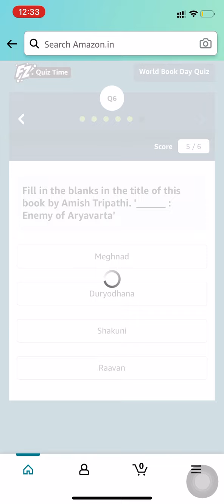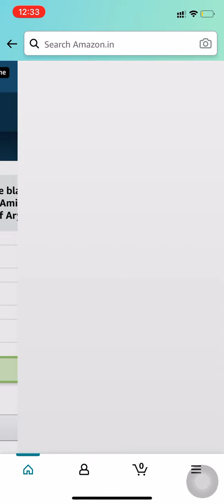Amazon Quiz Answers | World Book Day Quiz | Win ₹ 20,000 Amazon Pay | 23 April 2021 | FunZone